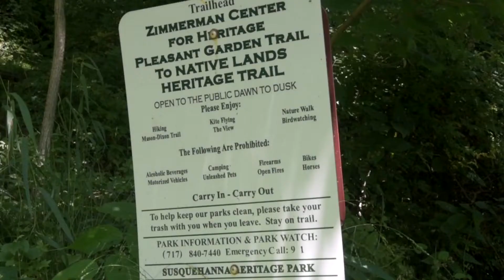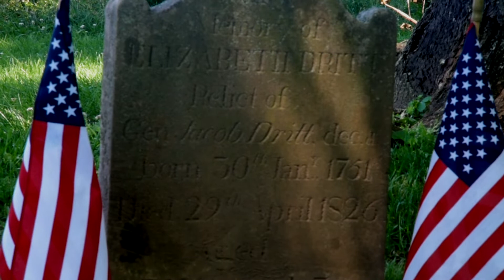York County History Center 2019 Heritage Profile Award: Paul Nevin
Paul Nevin – For over 20 years Paul has researched and studied Native American history in York County. In that period, he discovered petroglyphs in the Susquehanna River after learning of them in a 1930s book on archaeology.